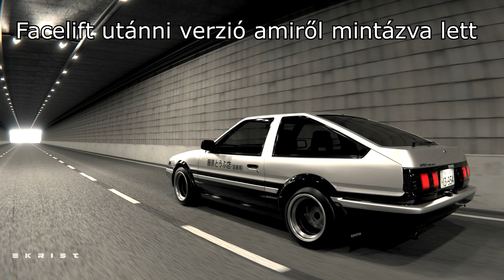Drift King???? - Karin Futo GTX - Autóbemutató/teszt - Gta Online Hun/Ps4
Szia!

Gta V Crew ➤ Csatlakozz az általam létre hozott Gta V crew-ba!Hogy találj magyar játékosokat